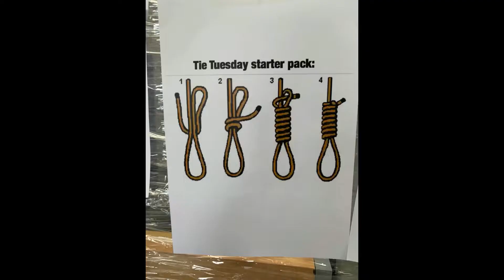No.13 art hoe wrecks school and thanos wrecks me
Let me know down in the comments for any video suggestions. I'm currently trying to create GRWM and random art videos.